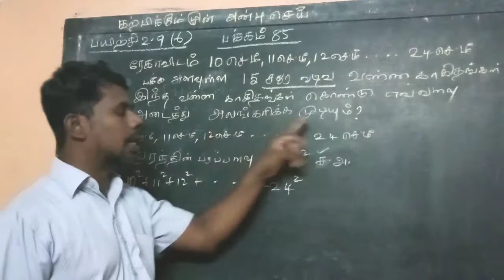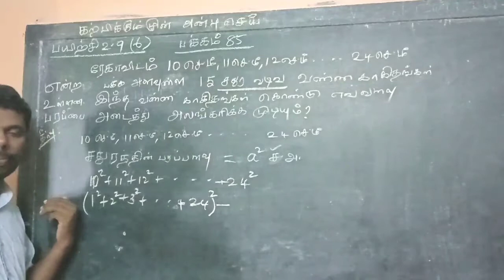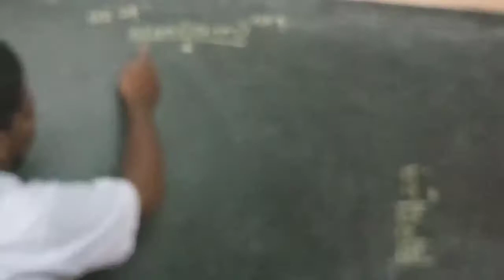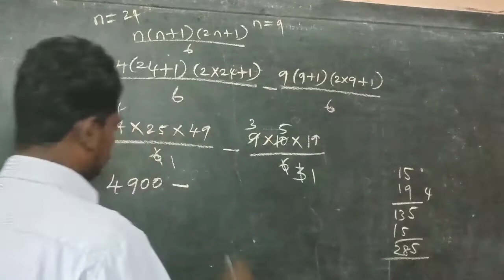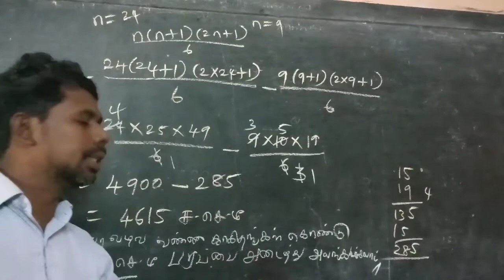பத்தாம் வகுப்பு | 2. எண்களும் தொடர் வரிசை களும். | சிறப்பு தொடர் , பயிற்சி 2.9 , 6